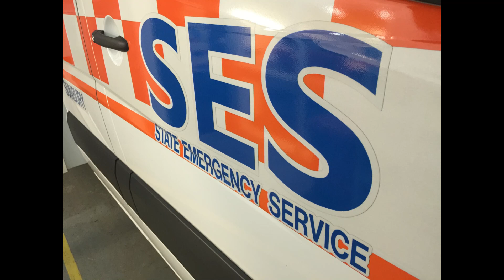Sunbury SES Year In Review 2022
Sunbury SES (State Emergency Service) is a volunteer emergency service serving the people of Sunbury, Victoria and surrounding areas.

Sunbury SES specializes in Road Rescue, General Rescue, Search and Rescue, Storm Response, Flood Response as well as working with Police, Fire and Ambulance.

Sunbury SES is a member Unit of the Victoria State Emergency Service or VICSES one of 150 Units across the state of Victoria Australia.

SES Volunteers serve their communities everyday saving the lives and property of their fellow Victorians.

This video was a pictorial display of the units activities and events throughout 2022.